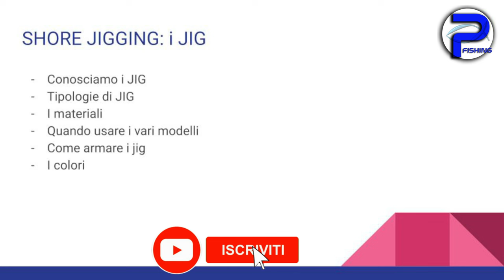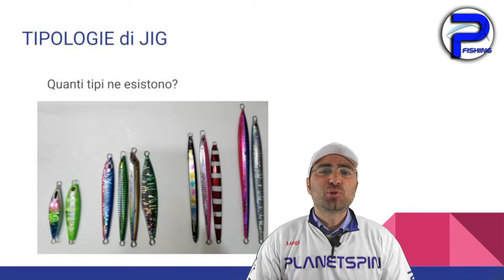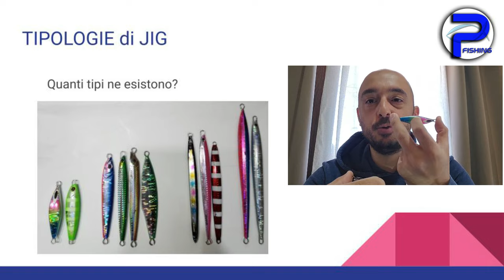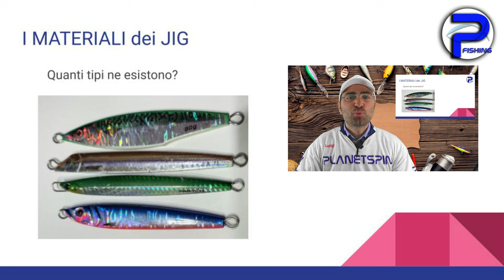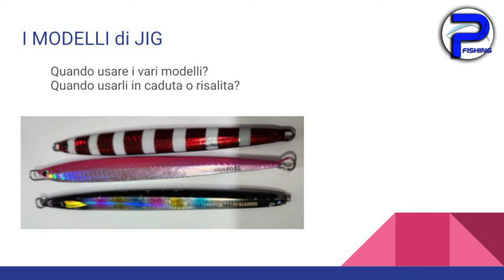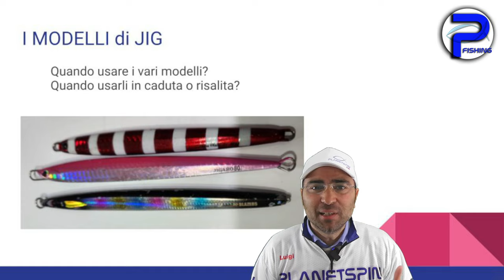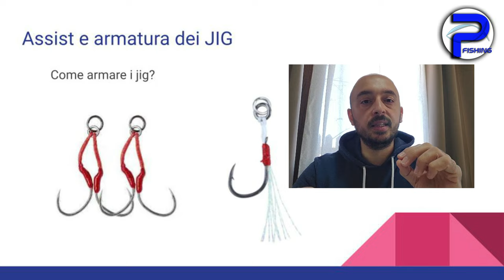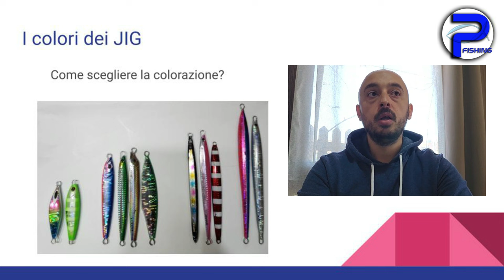SPECIALE SHORE JIGGING - I JIG - Parte 1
In questo video approfondiamo insieme ad Antonio Guttadoro la conoscenza dello SHORE JIGGING, la pesca con i JIG dalla costa e partiamo dalle esche artificiali: I JIG.

Capiamo insieme quali sono i modelli, le specifiche e le condizioni di utilizzo per migliorare la nostra tecnica di pesca.

CAPITOLI
00:00 INTRODUZIONE
01:30 COSA E' il METAL JIG
03:45 TIPOLOGIE di METAL JIG
07:40 MATERIALI DEI JIG
09:50 QUANDO USARE I JIG
13:00 JIG CADUTA e RISALITA
14:40 ASSIST e AMI dei JIG
19:50 I COLORI dei JIG
24:00 CONCLUSIONI

❤️ La COMMUNITY degli appassionati di pesca❤️

-- PLAYLIST interessanti
🎥 Ecco qualche esempio per partire su Youtube: